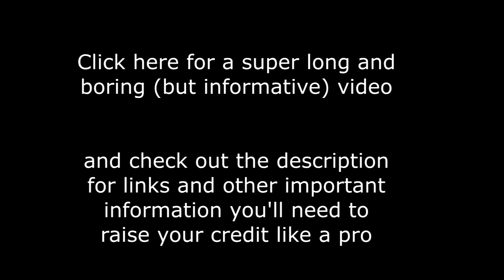Repair Your Credit and Raise Your Credit Score in 30 days BY YOURSELF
Be sure to expand the description
DON'T TRUST CREDIT REPAIR COMPANIES - They ALL rip you off!
*more below*

Experian
Dispute Department

TransUnion
Consumer Solutions
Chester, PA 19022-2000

(You may use these, or the ones in the video. They all work.)

I will answer any questions asked in the comments.